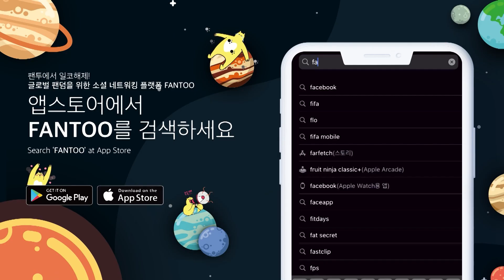김남길, 창작가들 위해 꿈 포기 말라며 후원 앞장서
▶ BTS, 2년 반 만에 서울 강림! 함성보다 컸던 보라빛 박수 👉
▶ 꿈지가 되고픈 김우석, 욕망 'Switch' ON!